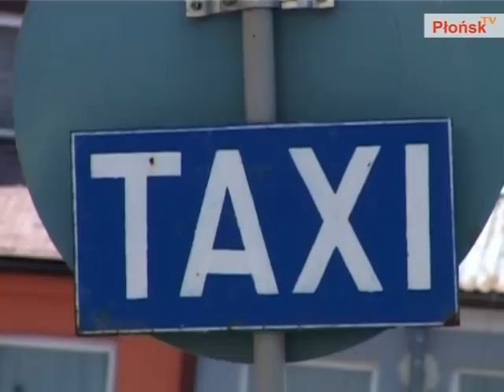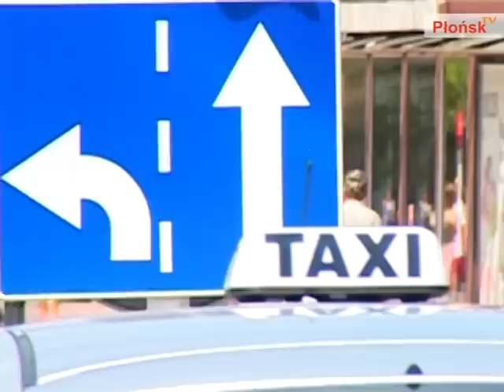Taxi Płońsk vs. Upały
W Piątek 23 lipca odwiedziliśmy z kamerą płońskich taksówkarzy pytając jak radzą sobie z tegorocznymi upałami.